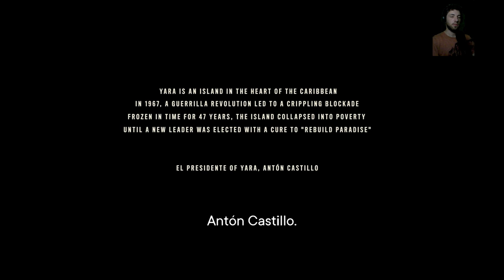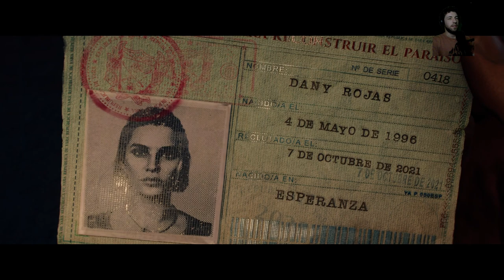FAR CRY 6 - O INÍCIO DA GAMEPLAY DUBLADO em PORTUGUÊS PT-BR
A fuga da ilha deu errado, o barco foi fuzilado e afundou. O COMEÇO DE TUTO...